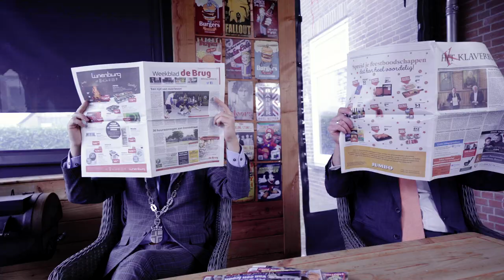Nie Te Houwe - Nooit Meer Naar De Kapper (Zonder Haar) (Officiële Videoclip)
2020 en 2021 waren een vreemd jaar. Mede hierdoor werden we geïnspireerd tot het opnemen van deze clip. Mensen een hart onder de riem steken en natuurlijk met een vette knipoog naar de gesloten kappers tijdens deze periode. "Nooit meer naar de kapper" brengt hopelijk weer een glimlach op uw gezicht. Blijf allen gezond en een groet van Nie Te Houwe. 😉😃😊😜😁😍🤣😎

Nooit meer naar de kapper zonder haar
En nooit meer met je handen in je haren
Nooit meer naar de kapper raar maar waar
Het kan je handen vol met geld besparen
Het is heel normaal het is echt niet raar
En echt zonder gevaar, dus pak nou maar die schaar
Nooit meer naar de kapper zonder haaaaaaaar

(Jawel… ollekedide)

Je kan je kammetjes verkopen, geef je borstels aan je zus
Weg met je krullenset, je schuim versteviger en haarlak plus
Gooi ook je cremespoeling conditioner maar in de prullemand
Je föhn vliegt nooit mee in de fik, dus daarom zingt het hele land

Het staat onwijs te gek bizar
Je raakt er echt zo aan gewend
Je haar zit nooit meer in de war
Dus knip die kop kaal permanent
Je zus zal nooit meer zitten zeuren
Hoe zal ik mijn haar doen, zus of zo
Het zal je echt nooit meer gebeuren
Het wordt nu werkelijk wash & go

   (Allemaal…)

Muziek en tekst: Rens de Ronde
Video: Marcel Voets [Ivoets]